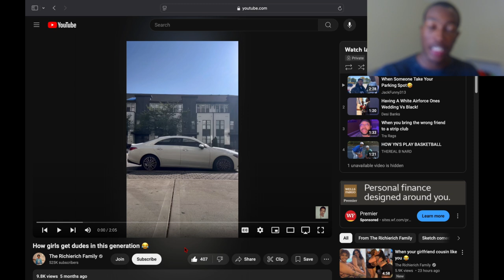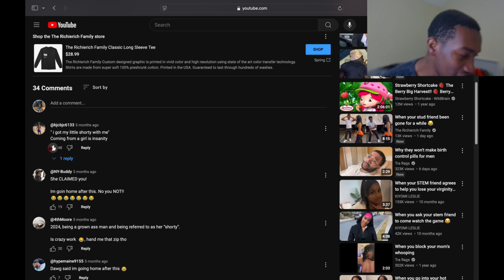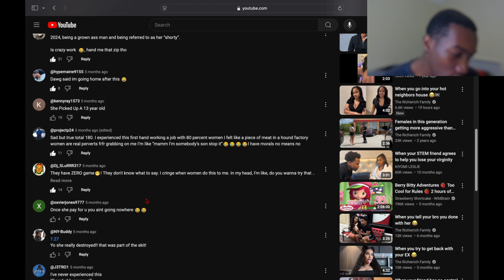Reacting To How Girls Get Dudes In This Generation...NO Game At All 😒🫸🏾